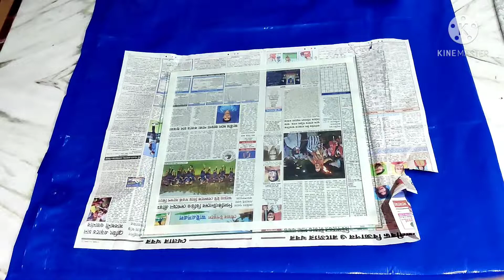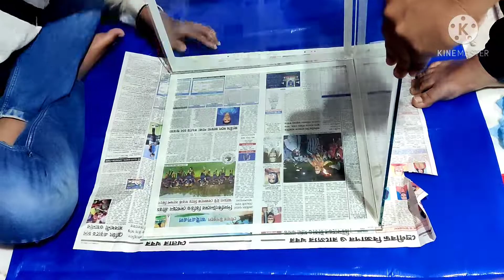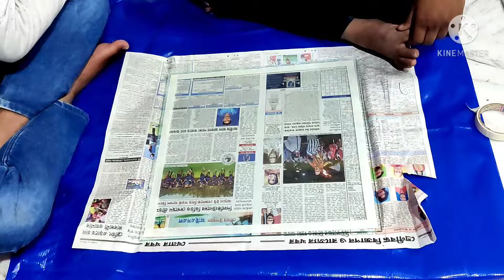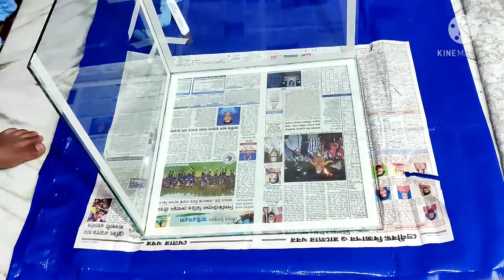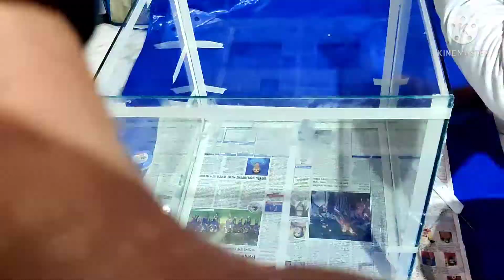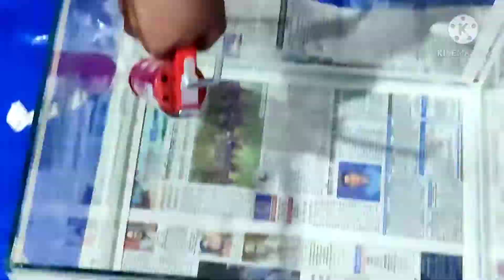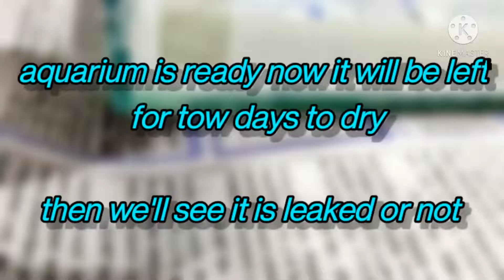MAKING AQUARIUM AT HOME DRY AQUARIUM 🐠🐟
Today we will making a aquarium for fish at home